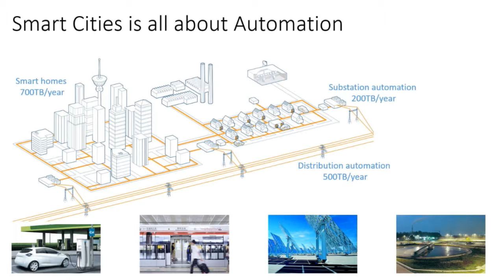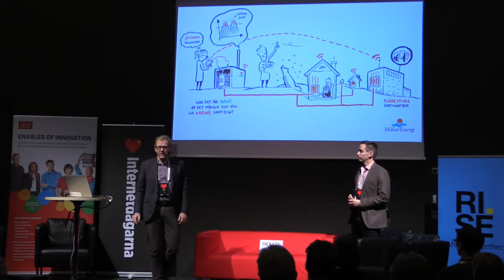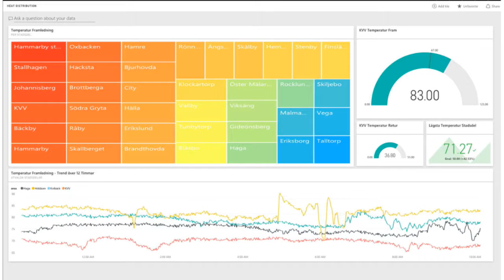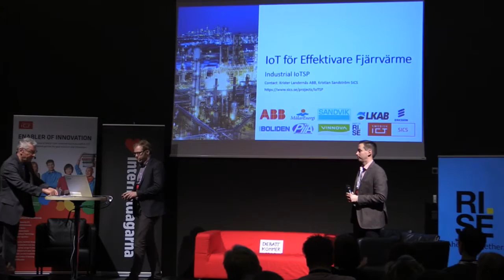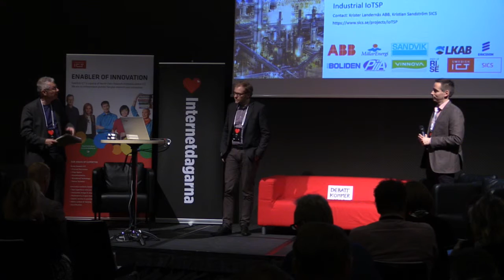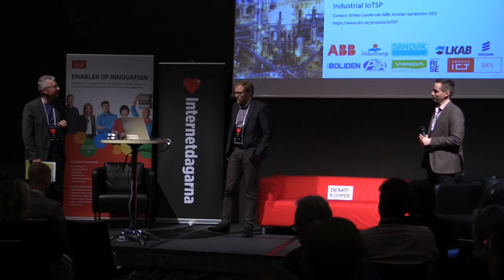Krister Landernäs och Kristian Sandström - IoT för effektivare fjärrvärme - IND16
Krister Landernäs har mer än 10 års erfarenhet av industriell forskning vid ABB Corporate Research. Som expert på trådlös teknik har han arbetat internationellt med standardisering av nya protokoll för automation. Han har under många år arbetat med innovativa tillämpningar för processindustrin och har ofta samarbetat med akademin.

Kristian Sandström är forskare med fokus på industriell programvara, specifikt sakernas internet för industriella system, på SICS Swedish ICT. Han har arbetat med programvara för industriprodukter i mer än 20 år i olika positioner, som forskare, projektledare, linjechef och teknisk ledare. Kristian har erfarenhet från små nystartade teknikbolag, företag för industriella programvaruplattformar och stora globala industrier.